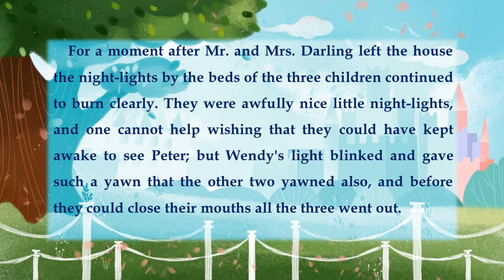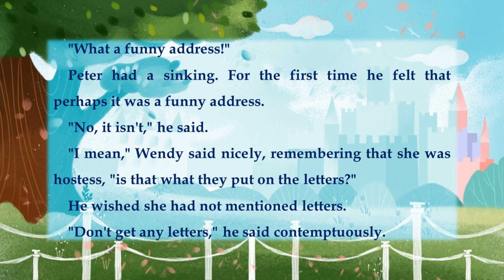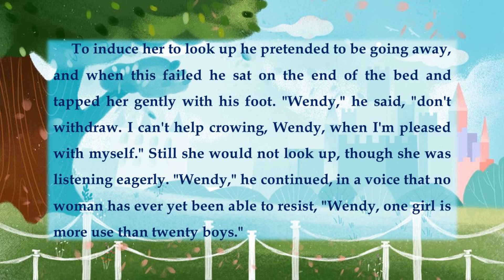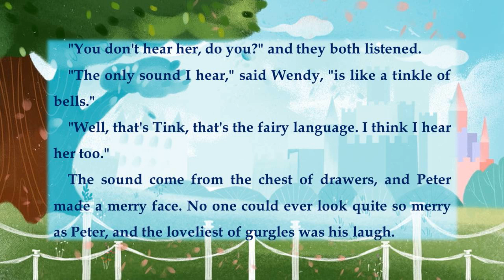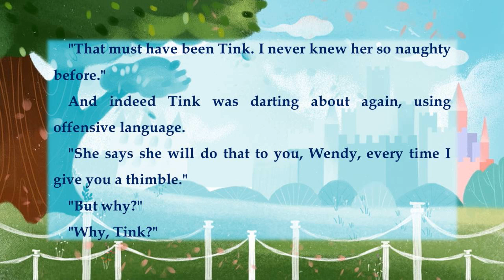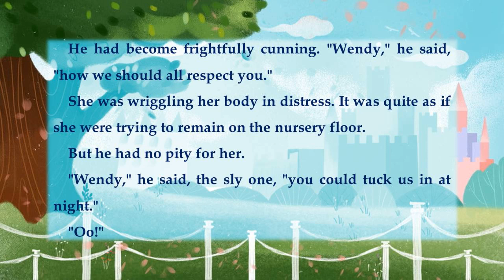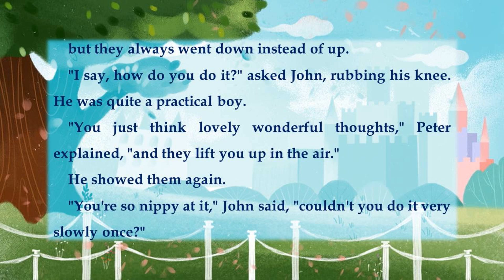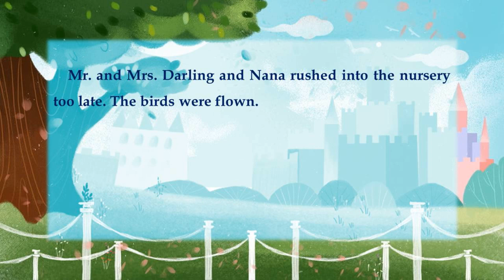Peter Pan chapter 3 | audiobooks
⭐ Sony MDRZX110/BLK ZX Series Stereo Headphones ⭐

Peter Pan by J. M. Barrie Peter Pan, the mischievous boy who refuses to grow up, lands in the Darling's proper middle-class home to look for his shadow. He befriends Wendy, John and Michael and teaches them to fly (with a little help from fairy dust). He and Tinker Bell whisk them off to Never-land where they encounter the Red Indians, the Little Lost Boys, pirates and the dastardly Captain Hook.